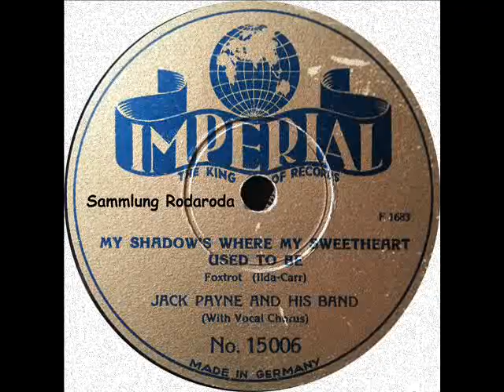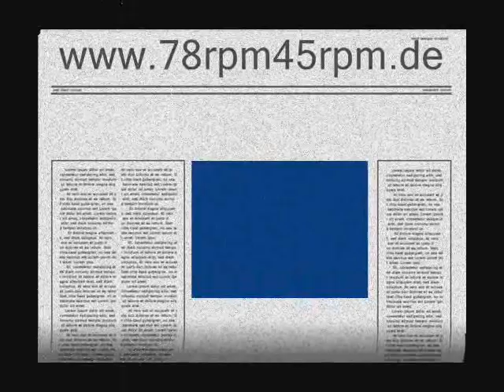My Shadow´s where my Sweetheart used to be - Jack Payne